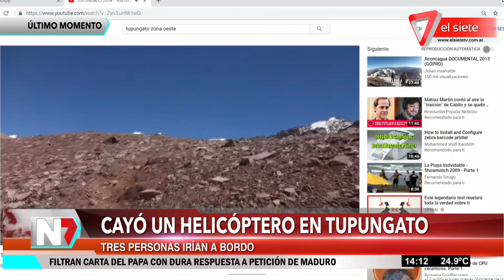Tupungato: pierden contacto con un helicóptero